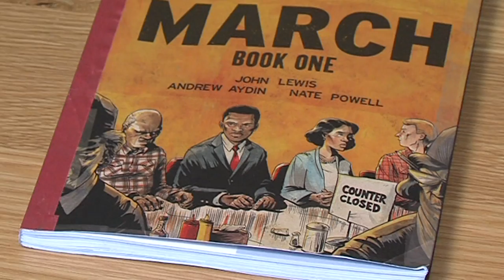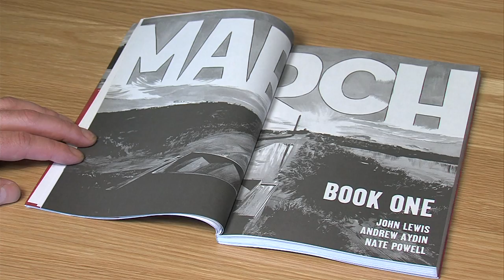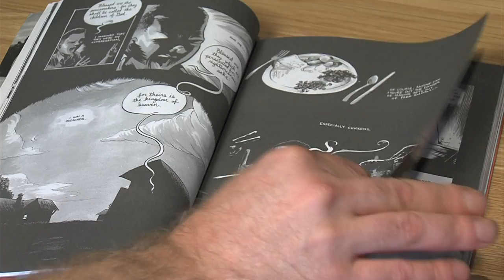Comic Book Biography of Civil Rights Leader John Lewis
John Lewis began life as the son of sharecroppers on a farm in rural Alabama. He went on to speak alongside Martin Luther King Jr. at the march on Washington and become a US Congressman. His incredible life story is now a graphic autobiography—entitled March. KPBS Metro Reporter Sandhya Dirks visited with Lewis when he came to San Diego for Comic Con International.